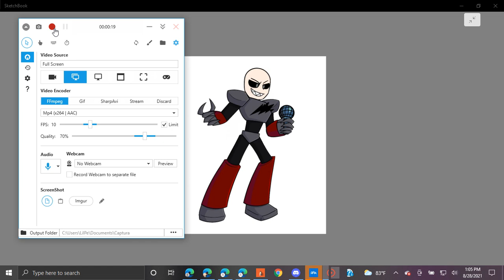Austin Glow Up Check! (Wii Deleted You Shitpost)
(Austin belongs to IceyPie and TheMaskedChris)